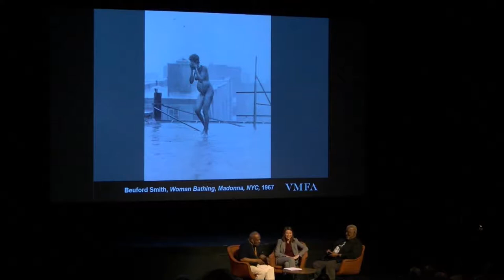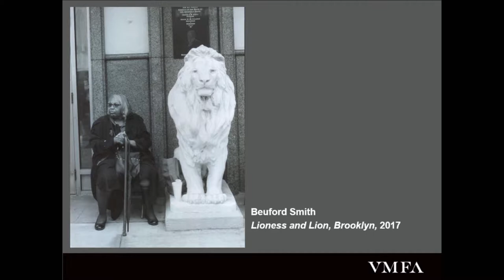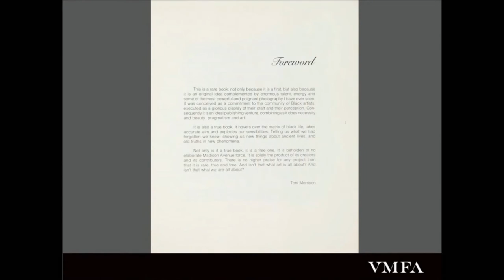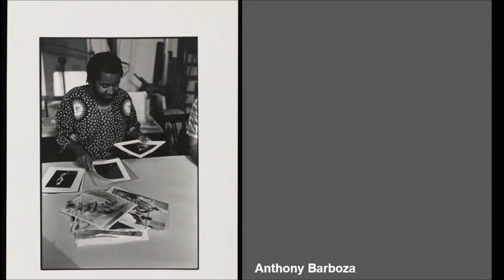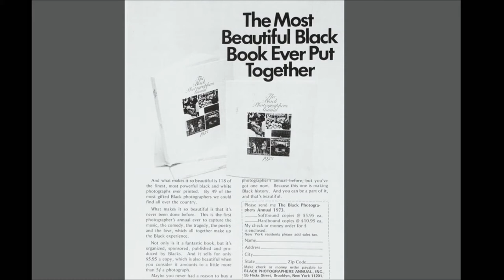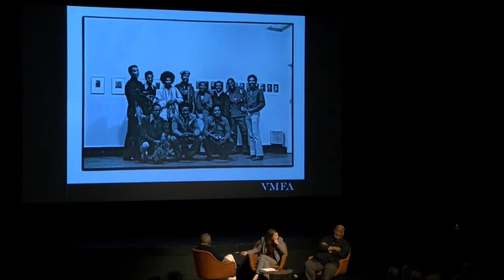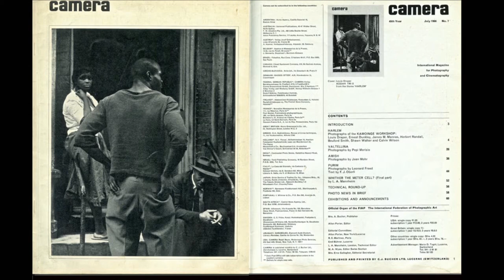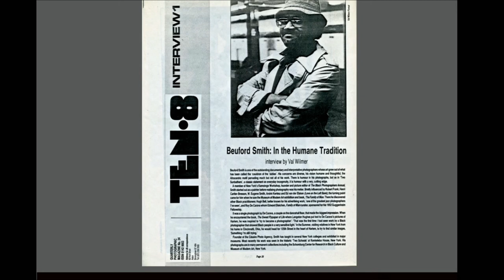Celebration of Photography with Kamoinge's Beuford Smith and Shawn Walker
A conversation with photographers Beuford Smith and Shawn Walker, whose works are featured in the current exhibition, A Commitment to the Community: The Black Photographers Annual, Volume I. 2017. Beuford Smith, the founder and chief photography editor of The Black Photographers Annual, worked closely with Shawn Walker who served as a picture editor for this key publication that ran from 1973 through 1980. Together they discuss the Annual, their participation in the New York photography collective, The Kamoinge Workshop.